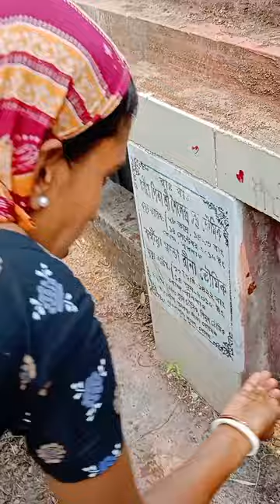আমাদের বাড়ির মহাদেব অনেক জাগ্রত। এইদিন আশেপাশের গ্রাম থেকে অনেক মানুষ আসে পুজো দেওয়ার জন্য।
আমাদের বাড়ির মহাদেব অনেক জাগ্রত।
এইদিন আশেপাশের গ্রাম থেকে অনেক মানুষ আসে পুজো দেওয়ার জন্য।